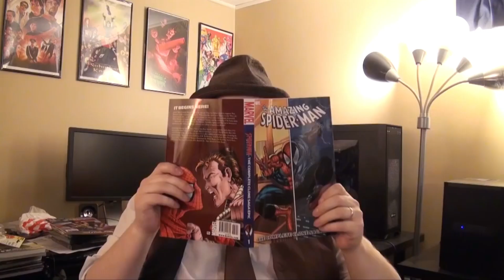Linkara's Urgent Message!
A Postponing on the Contest of Champions has been Issued, giving Linkara a Chance to Catch Up on Other Projects. when Suddenly He Gets an Urgent Message. From HIMSELF!

Clip from Atop the 4th Wall Mr. T and the T Force #4